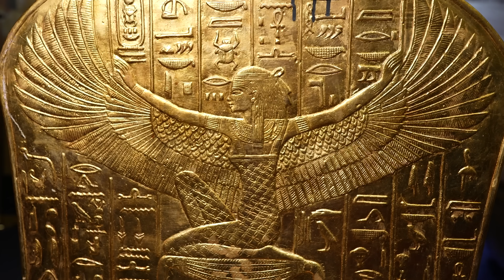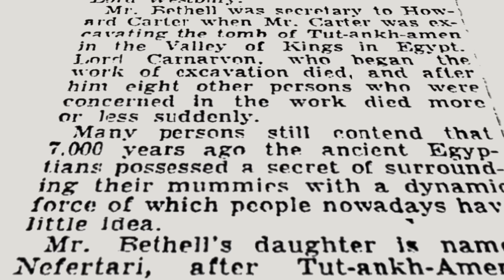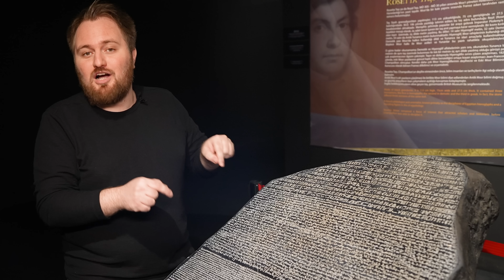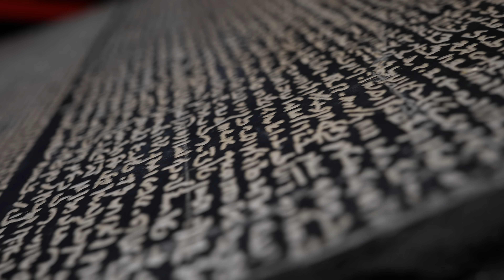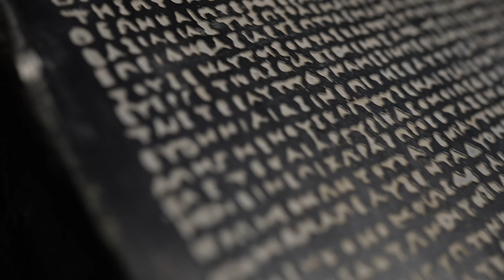Çocuk Kral: Tutankhamun'un Laneti Gerçek Olabilir mi?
Neredeyse hiçbir ergen, ölümünden yıllar sonra Dünya'yı kendine hayran bırakmamıştır. O, bıraktı ve aradan geçen 3350 yıldan sonra da hayran bırakmaya devam ediyor. Çocuk Kral Tutankhamun'dan bahsediyorum. Bir dizi sıra dışı olay sayesinde, arkasında bıraktıkları neredeyse kusursuz bir şekilde günümüze kadar ulaştı ve bin yıllar boyunca diğer firavunların gölgesinde kalan Kral Tutankhamun, şimdi Dünya'nın en meşhur firavunlarından biri haline geldi. Ve biz, bugün İstanbul'da, Çocuk Kral Tutankhamun'un mezarından çıkarılan eşyalarının sergilendiği Uniq Expo'dayız. 9 yaşındaki bir çocuk nasıl olur da Mısır Kralı olabilir? Neden 19 yaşında öldü? Neden öldüğünde, birbirinden değerli 5000 küsür parça ile birlikte gömüldü? O parçalardan biri, antik bir meteoritten yapılmış olabilir mi? Ve bir Antik Mısır Kralı'nın, 1800'lerde ışığın dalga doğasını keşfeden ve hepimizin lise fiziğinden tanıdığı Thomas Young ile nasıl bir ilişkisi olabilir? Gelin bunlara ve çok daha fazlasına, direkt yerinden bir bakış atalım.

00:00 Giriş
01:17 Çocuk Kral Tutankhamun Kimdir?
02:02 Tutankhamun'un Babası Akheneton, Neden Tek Tanrılı Din İçin Kavga Verdi?
02:44 Tutankhamun Sevilen Bir Firavun muydu?
03:44 Tutankhamun Neden Genç Yaşta Öldü?
04:52 Mezar Odası: Ne Anlama Geliyor?
05:38 Altın Maske Ne İşe Yarıyor?
06:18 Hazine Odası'nda Neler Bulundu?
07:17 Tutankhamun'un Mezarı Nasıl Keşfedildi?
08:10 Firavun Laneti: Tutanhkamun'un Mezarını Açanlar Lanetlendi mi?
10:45 Rosetta Stone: Fizikçi Thomas Young, Nasıl Oldu da Hiyeroglif Dilinin Çözülmesini Sağladı?
12:50 Nefertiti'nin Tutankhamun'un Annesi Olmadığını Nereden Biliyoruz?
14:34 Tutankhamun'un Hançeri, Dünya'ya Düşen Bir Meteoritten Yapılmış Olabilir mi?
16:39 Kapanış